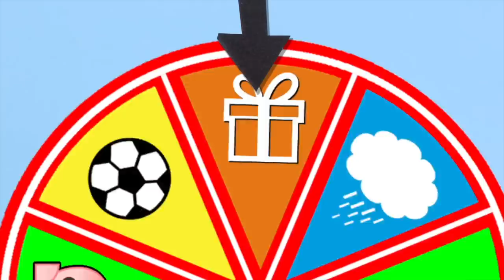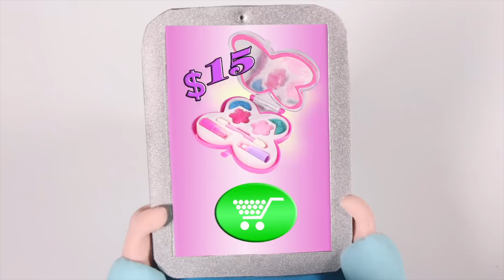LITTLE PRINCESS HAS A FUNNY RAINBOW TONGUE ❤ PLAY DOH CARTOONS FOR KIDS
Our Suggested Video: SUPERHERO BABY FALLS IN A MUDDY PUDDLE ❤ SUPERHERO PLAY DOH CARTOONS FOR KIDS